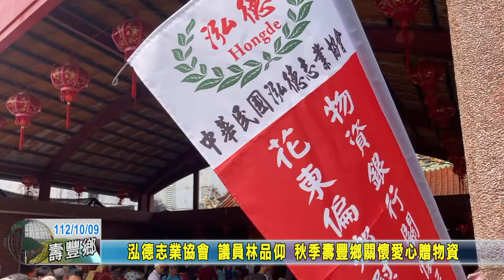20231009 05 泓德志業協會 議員林品仰 秋季壽豐鄉關懷愛心贈物資